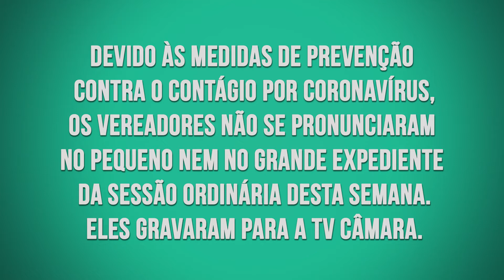Poda de árvore, ajuda a projeto e uso de máscaras em transporte coletivo são demandas de Rose Ielo